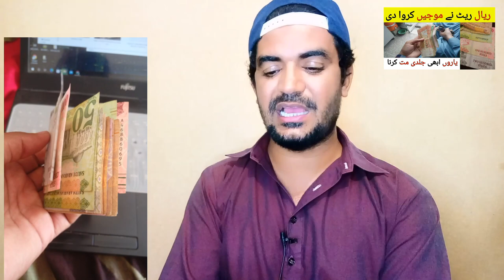Saudi Riyal and Dollar Rate | Today Riyal Rate in Pakistan and India | آج کا ریال ریٹ ،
Saudi Arabia Latest Update News today in Urdu and Hindi, Saudi News in Urdu, Today News in Saudi Arabia, Saudi Riyal and Dollar Rate | Today Riyal Rate in Pakistan and India | آج کا ریال ریٹ ، Riyal Rate in PKR,